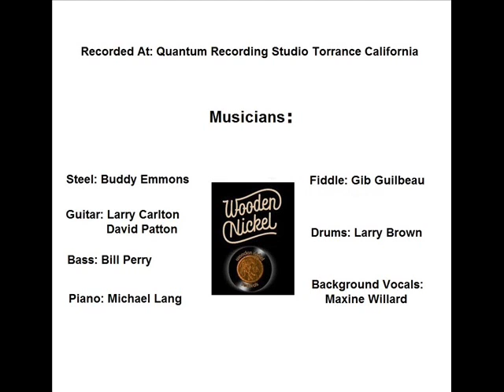Hear That Whistle Blow / / / David Patton